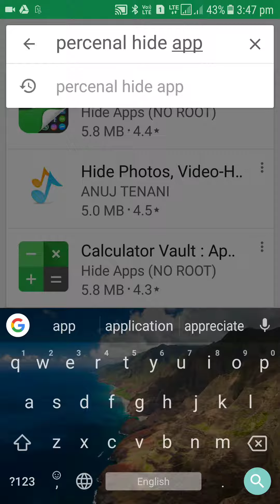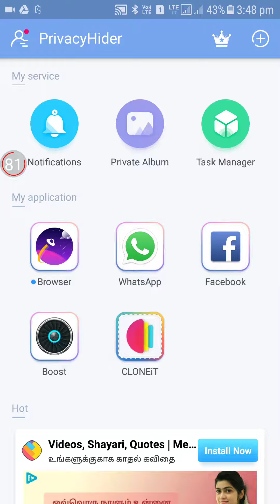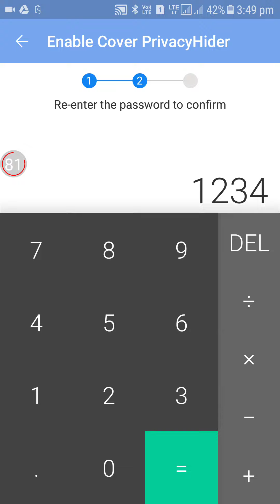How to hide app உங்கள் கண்களுக்கு மட்டும் தெரியும் 😲🤥